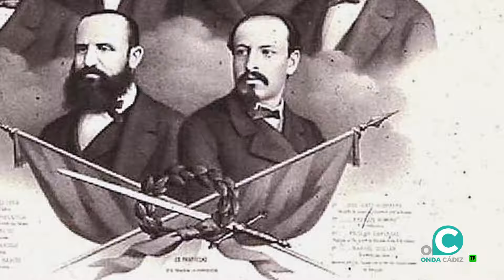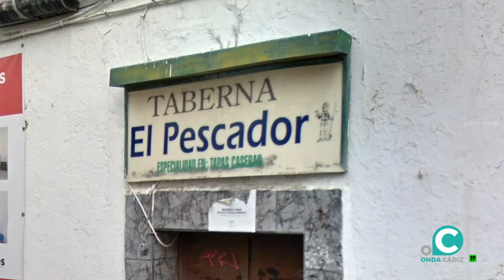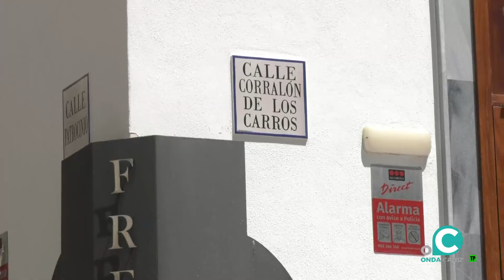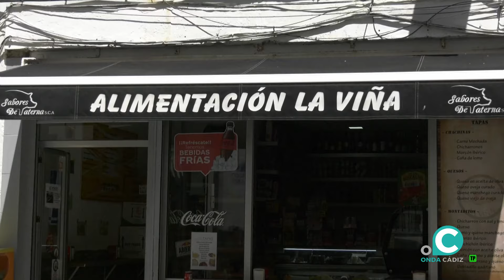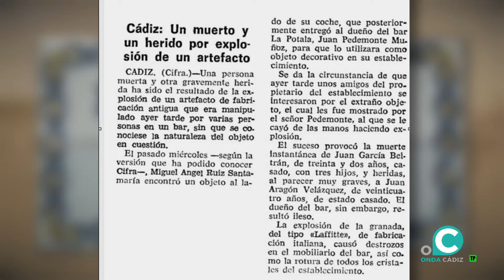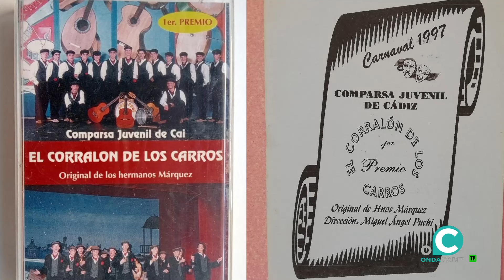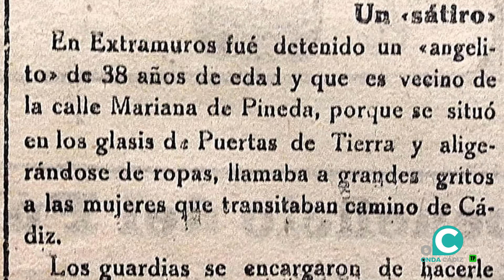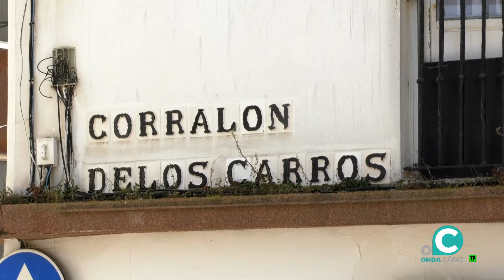HISTORIA DE UNA CALLE 13 05 24 Calle Corralón Onda Cádiz TV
Nos vamos hasta el barrio de la viña para recorrer junto a Mario del Valle y un Monje un tanto curioso, una de las calles más señeras del barrio, el Corralón de los carros.
Calle Corralón en el Barrio de la Viña
HISTORIA DE UNA CALLE 13 05 24  Onda Cádiz TV